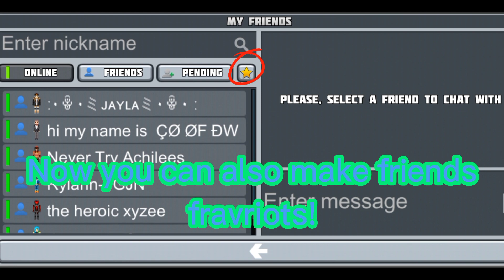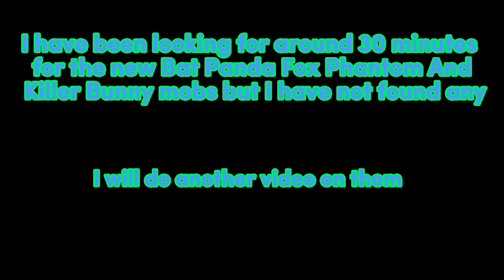POC New Update is Out! (Planet Craft / Planet Of Cubes)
Unfortunately the new mobs were very very tricky to find i will do a video on them once they are added